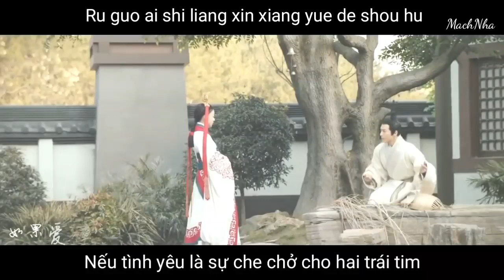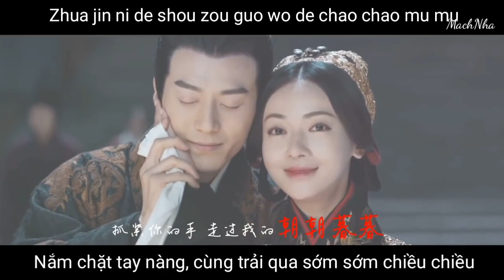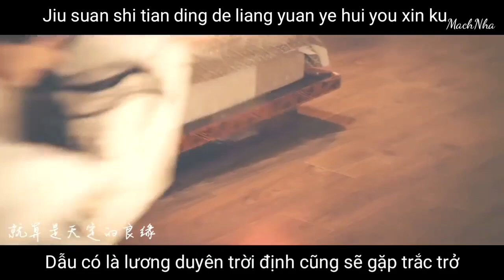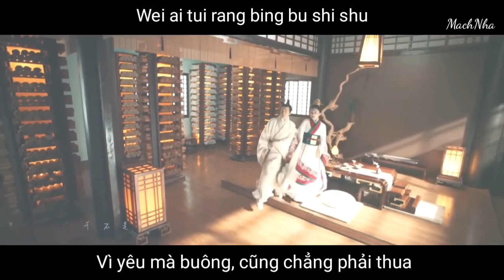[Vietsub + Kara] Kim Ngọc Lương Duyên [金玉良缘] – Lý Kỳ [李琦] | FMV Hạo Lan Truyện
Bài hát:  Kim Ngọc Lương Duyên [金玉良缘]
Trình bày: Lý Kỳ [李琦
FMV liên quan: